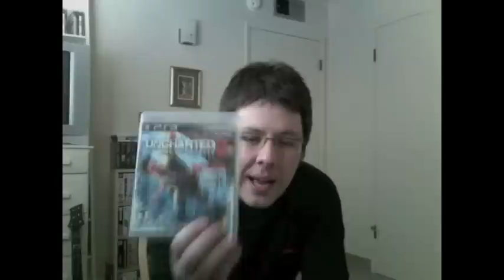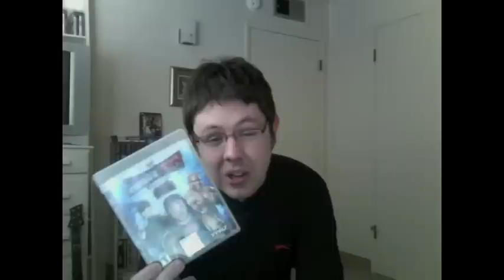Wednesday Week # 4: PS3 Vs XBOX 360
4th Edition of this weekly chat 'thing'. today I fail miserably at controlling the length of the video to under 20 minutes but are you really that surprised?

I try and take a look at the XBOX 360 vs the PS3 - which one do you prefer and why? What features does one have over the other that has determined your purchase and are you pleased with the decision you made?

Let me know what you think with the usual dose of comments, PM's or even video responses if that floats your boat.

Check out Ezelite's video response below regarding the future of DLC and gaming and where he thinks it is heading.

If you can spare a couple of minutes to check out these guys and their channels then i'm sure everyone would appreciate it!